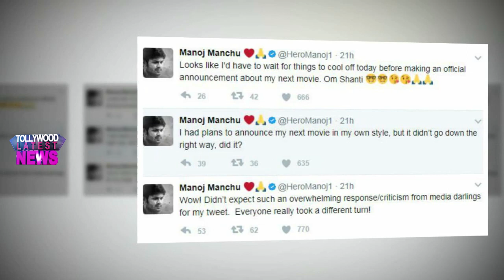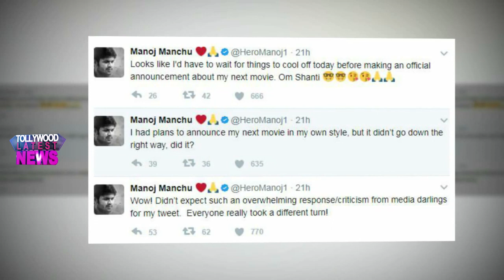పిచ్చి పిచ్చిగా ఉందా మనోజ్ కి వార్నింగ్ ఇచ్చిన మోహన్ బాబు : Mohan babu Warning To Manoj :